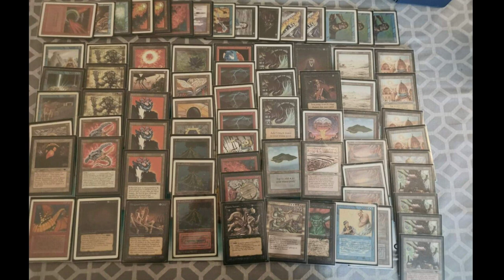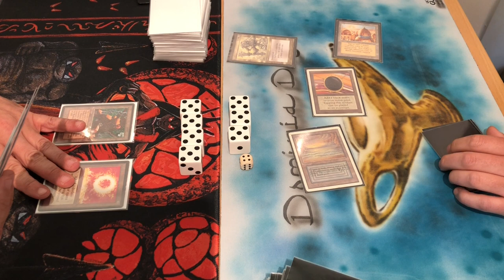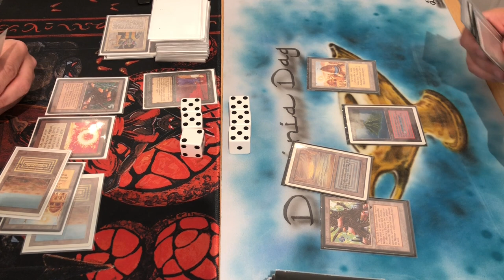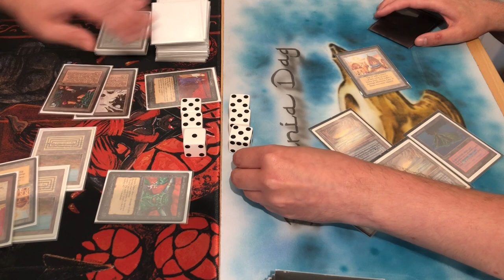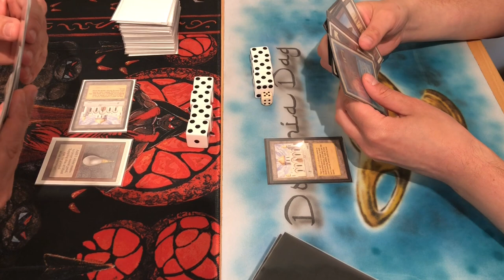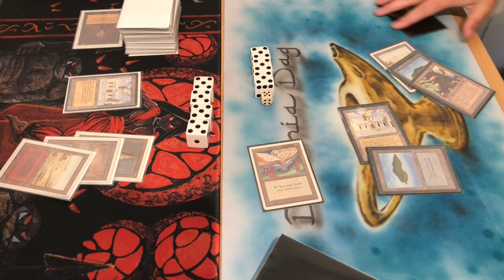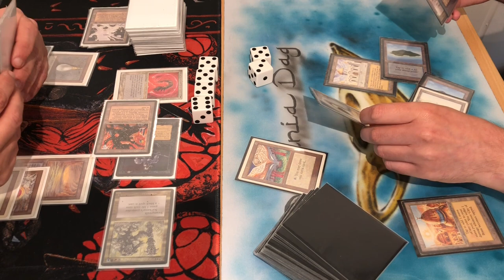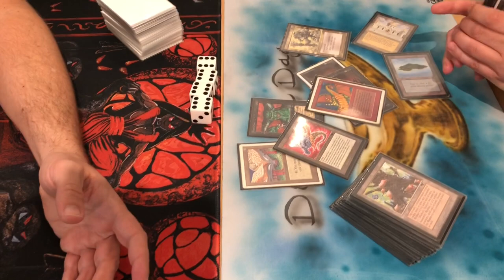173) Big Beater Vs. Composition-A Tournament of MoM match 2 Mtg Old school Magic the gathering 93/94